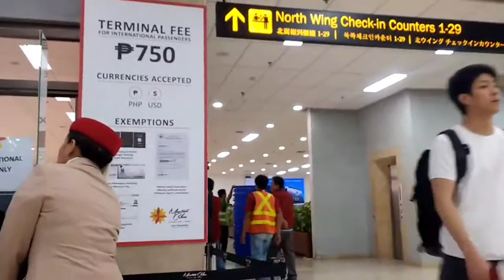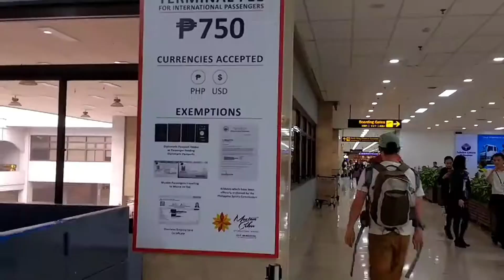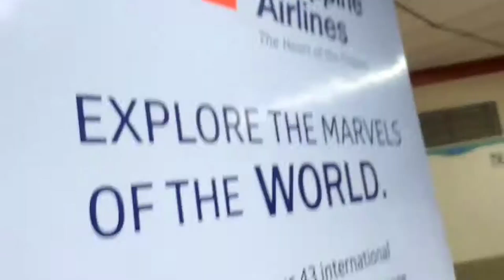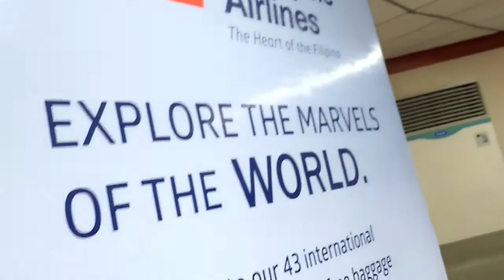𝐌𝐀𝐂𝐓𝐀𝐍 𝐂𝐄𝐁𝐔 𝐈𝐍𝐓𝐄𝐑𝐍𝐀𝐓𝐈𝐎𝐍𝐀𝐋 𝐀𝐈𝐑𝐏𝐎𝐑𝐓 | Arrival and Departure Guide-International Terminal - Philippines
𝐌𝐀𝐂𝐓𝐀𝐍 𝐂𝐄𝐁𝐔 𝐈𝐍𝐓𝐄𝐑𝐍𝐀𝐓𝐈𝐎𝐍𝐀𝐋 𝐀𝐈𝐑𝐏𝐎𝐑𝐓 Arrival and Departure Guide  - International Terminal -  inside the Mactan Cebu International Airport